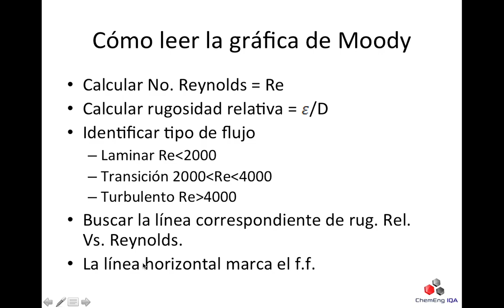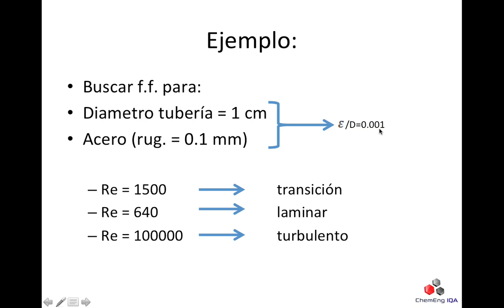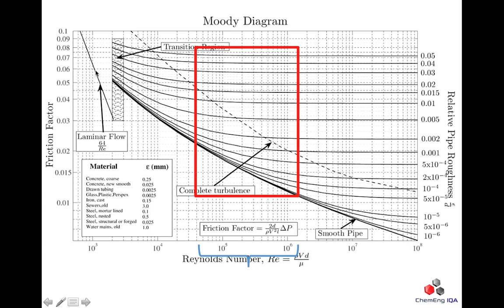OTM27: Cómo leer la Gráfica de Moody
Explicación de cómo leer la gráfica de Moody, según el número de reynolds y la rugosidad relativa...